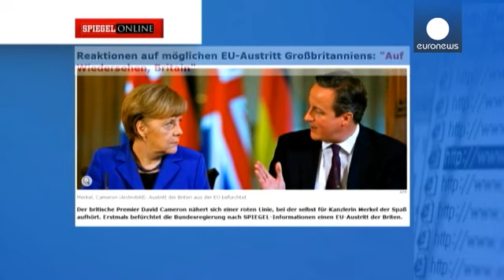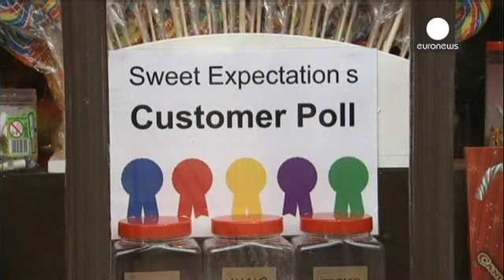L'immigration, sujet de discorde entre Londres et Berlin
La chancelière allemande met en garde son homologue britannique qui envisage de restreindre le nombre d'immigrés provenant de l'Union européenne sur son sol. Inacceptable pour Berlin. Hier, sur le site du quotidien allemand Der Spiegel, Angela Merkel rappelait David Cameron à l'ordre.

"L'acquis fondamental qu'est la liberté de circulation au sein de l'Union n'est pas négociable pour l'Allemagne, voilà ce qu'a dit la chancelière. Nous avons tout intérêt à travailler ensemble pour la liberté de c…